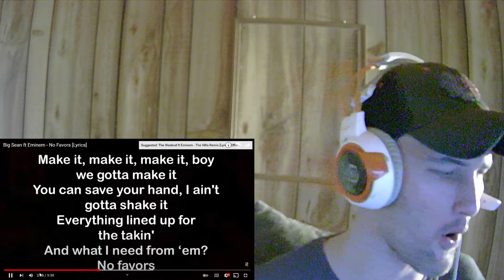Eminem no favors Big Sean Reaction